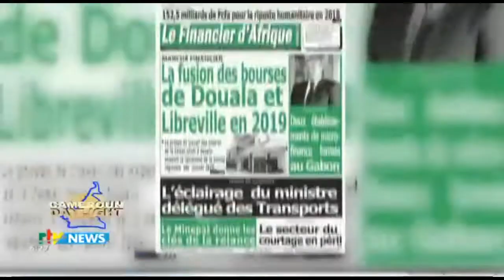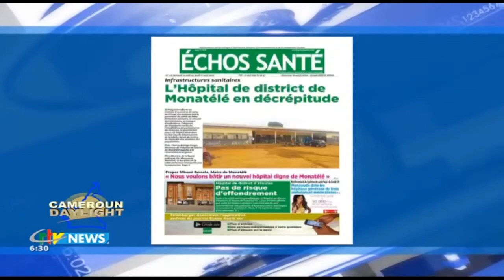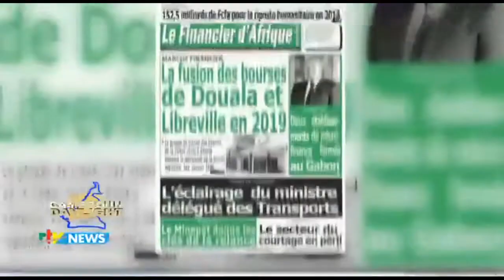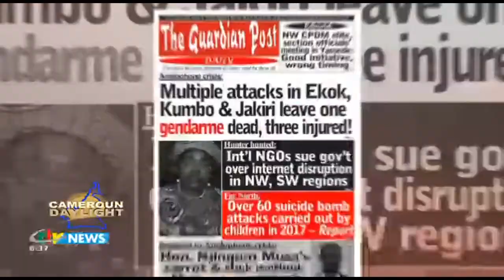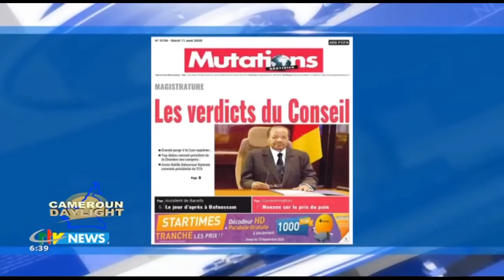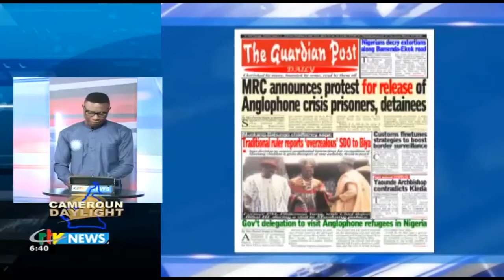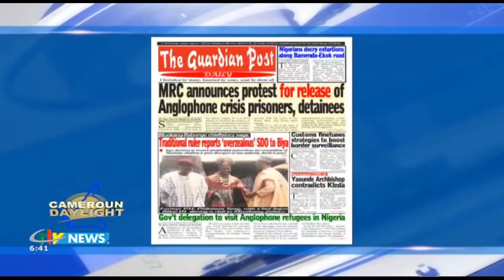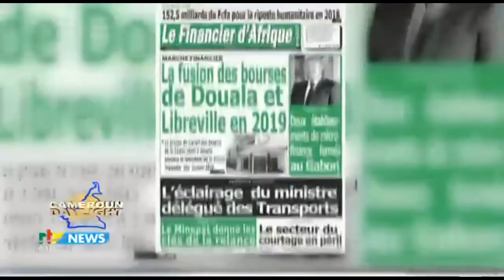CRTV - TABLOÏDS - (PRESS REVIEW - REVUE DE PRESSE) - Tuesday 11th August 2020